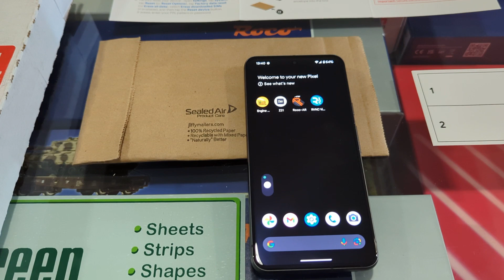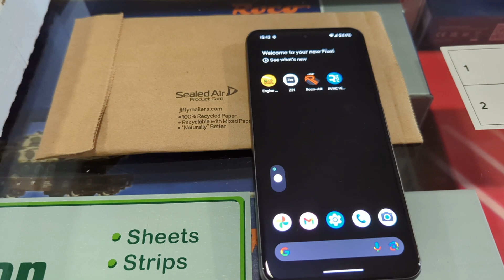Новый Google Pixel 8